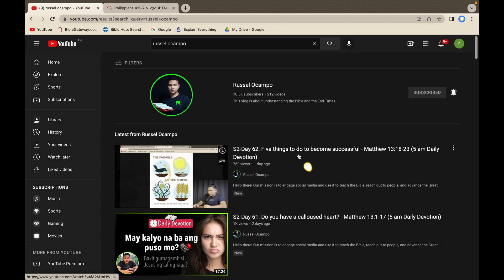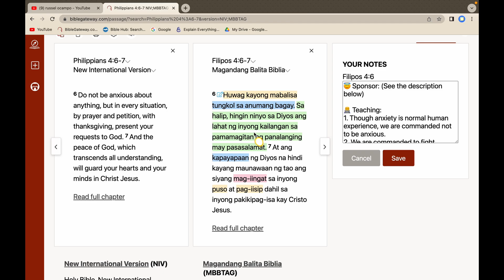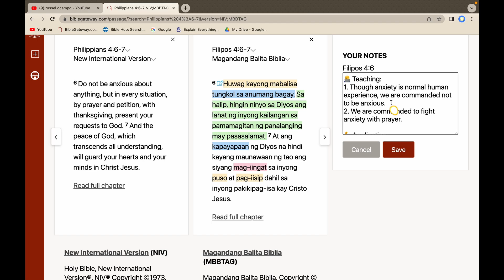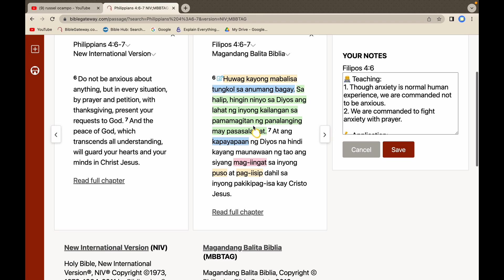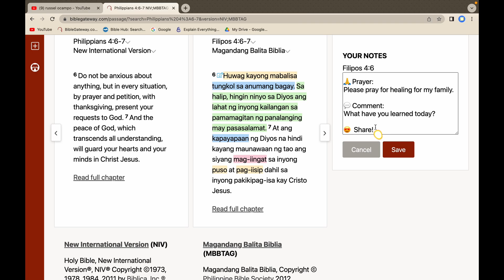S2-Day 63: Fight anxiety with prayer - Philippians 4:6-7 (5 am Daily Devotion)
Hello there!

Our mission is to engage social media and use it to teach the Bible, reach out to people, and advance the Great Commission of our King Jesus.

As you may have noticed, we removed advertisements in the middle of all of our devotions to avoid interruptions. We prefer a better devotional experience but we also want to keep this channel alive and sustainable. So IF you are blessed and the Lord is LEADING you to support our channel or sponsor a devotional video, please contact me via my phone number @ 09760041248 or via Whatsapp.

God bless! :)

Biblia,
Bible,